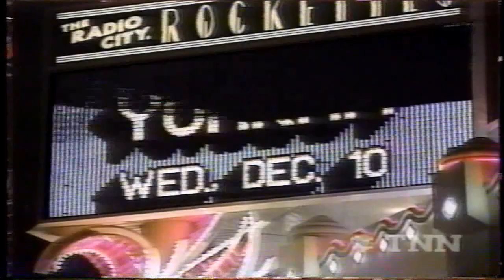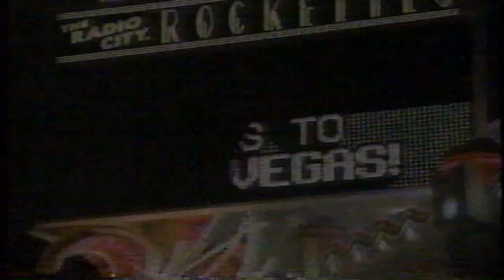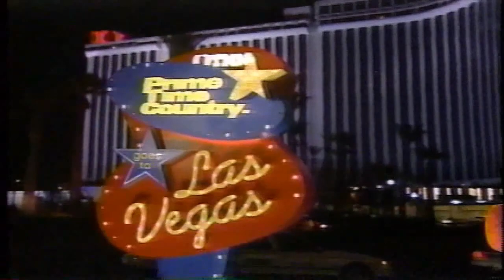Dwight and Buck on Prime Time Country